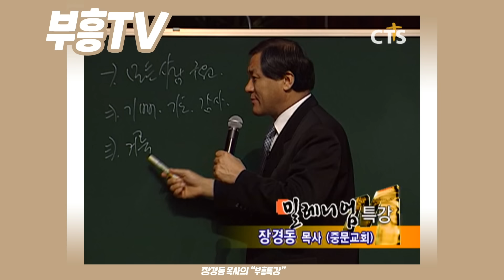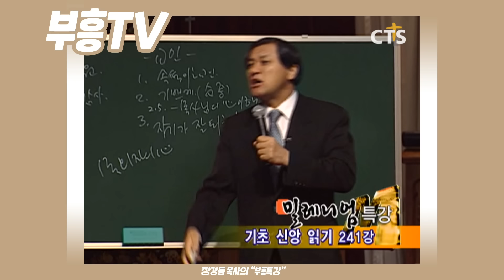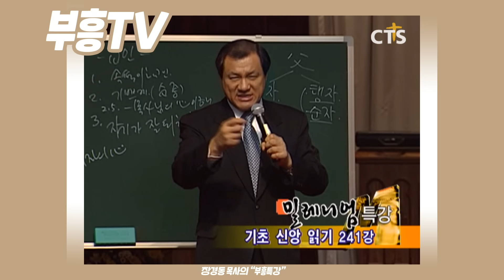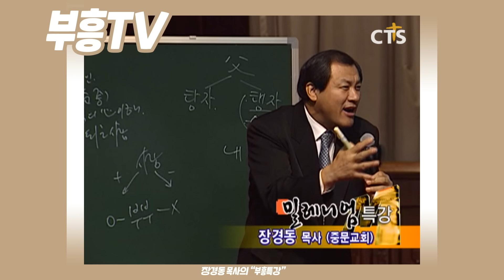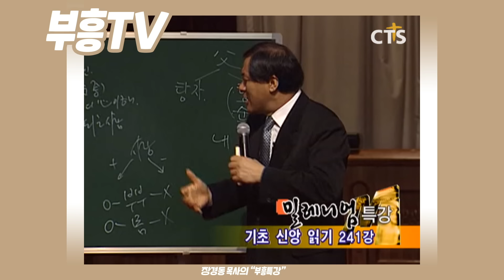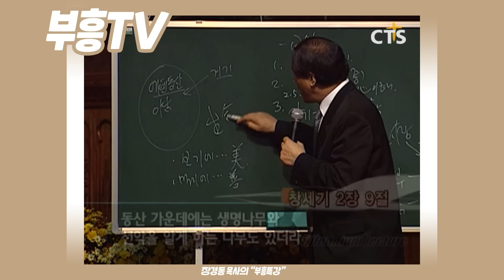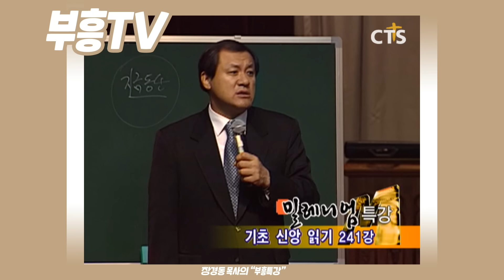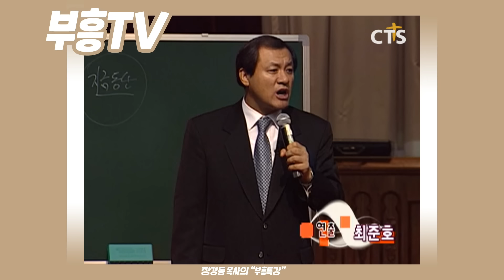장경동 목사의 부흥특강 - 가치요? 99보다 1이 크다! [고화질 시즌2]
(기초 신앙 읽기 241부)